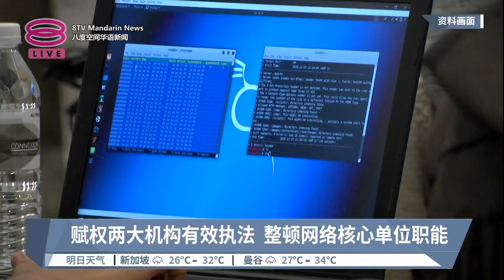向数码时代威胁宣战 布城拟起草网络安全法【2023.06.15 八度空间华语新闻】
【向数码时代威胁宣战  布城拟起草网络安全法】
为了应对数码时代的挑战，让政府机构在网络安全威胁迫在眉睫的当儿，做好万全准备，国家网络安全委员会决定尽快起草一项网络安全法案，好让相关法律全面到位。首相拿督斯里安华今天透露，新法案将会让国家网络安全机构以及国家安全理事会更有效地发挥职能，监管并执行网络安全的相关法律。

安华扬言，如果数码领域和网络生态系统一旦威胁国家安全，政府誓不妥协。我国政府机构将全副武装，向网络安全威胁宣战。首相拿督斯里安华今天上午发文告表示，网络空间和数码通信已经渗透生活方方面面，政府机构必须万事俱备，来应对数码时代挑战。

他强调，这不仅仅是我国当务之急，更是全球范围的重大事务。有鉴于此，国家网络安全委员会决定快马加鞭，草拟一项网络安全法案，好让相关法律全面到位，国家网络安全机构及国家安全理事会将身负重任，成为其中的骨干机构，凝聚政府机构和业界的力量，集思广益。针对网络安全法案的内容，安华预告，新法案会明确授权国家网络安全机构及国家安全理事会，负责监管并执行网络安全相关法律，并让这两个单位更有效地发挥职能。

与此同时，网络生态系统中的其他单位将保持权能、各司其职，只不过几个核心单位的职能将重新协调，免得职能重叠，从而最大限度地提升效率，这也符合国家安全理事会第26号指令所阐明的国家网络安全管理与网络安全策略。安华扬言，政府在面对国家安全时，绝对不会妥协，数码领域和网络生态系统不会例外。

【今日主播】叶剑锋 & 蔡心怡